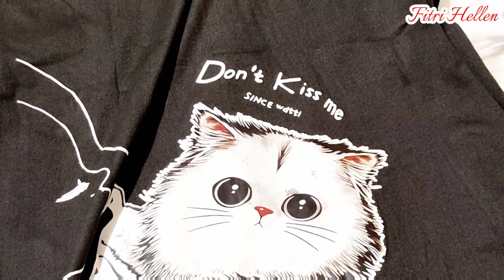BORONG KAOS🔴BUAT OLEH-OLEH DARI TAIWAN😍 ADA YANG MAU?